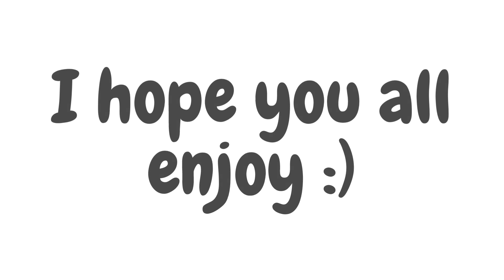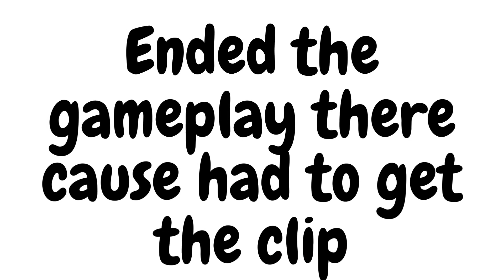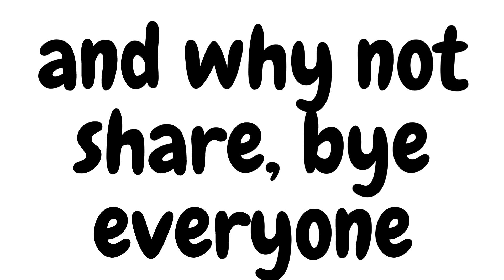Completing The 4th-Anniversary Prizes | ZombsRoyale.io